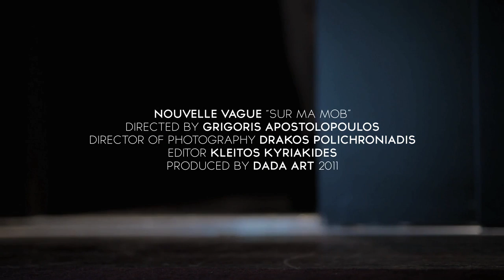"Sur ma Mob" Mareva Galanter - Nouvelle Vague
Sur ma Mob cover of Lili Drop by Nouvelle Vague, Mareva Galanter.
Shot in Greece by Grigoris Apostolopoulos
Special guest Dimitra Matsouka